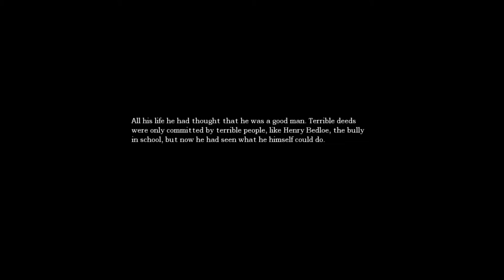Let;s Play Amnesia: The Dark Descent episode 6 part 3